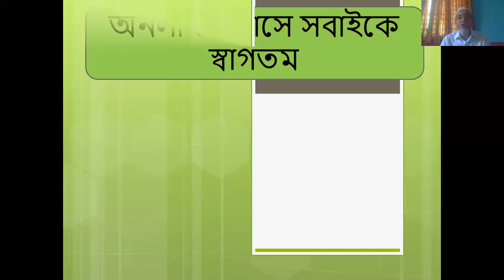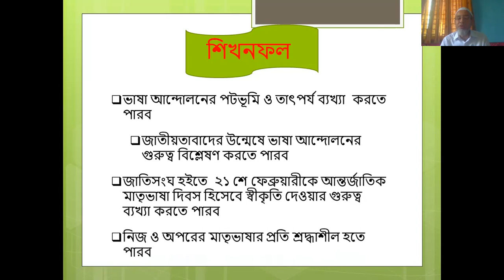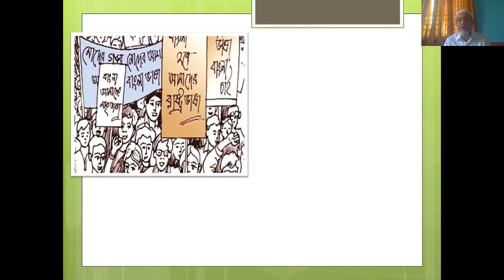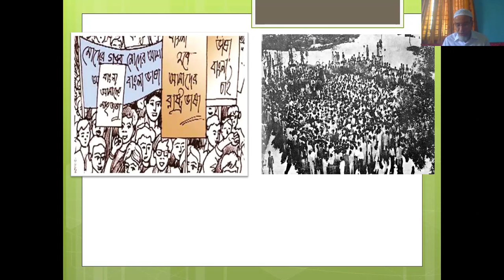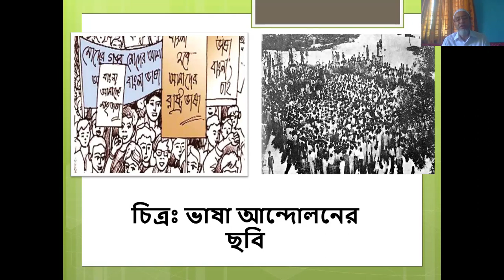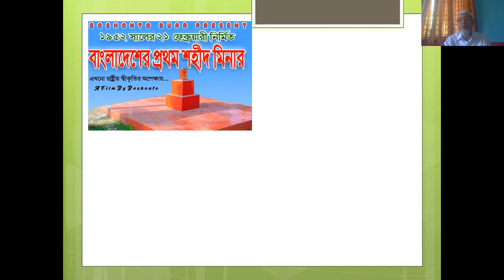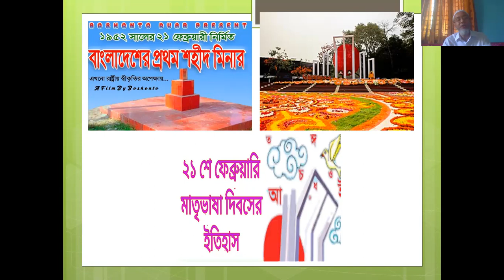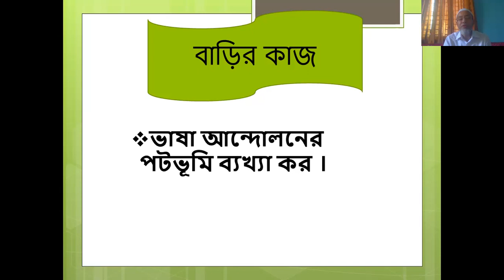মঞ্জুর হোসাইন তালুকদার, ক্লাস: নাইন। বাংলাদেশ এবং বিশ্ব পরিচয়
মনজুর হোসাইন তালুকদার, ক্লাস : ৯/১০। বাংলাদেশ এবং বিশ্ব পরিচয়